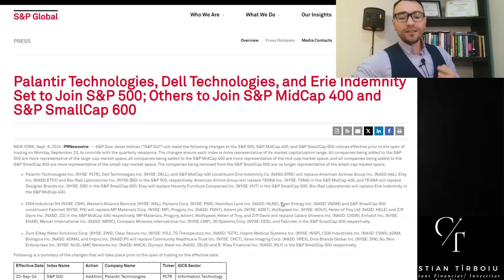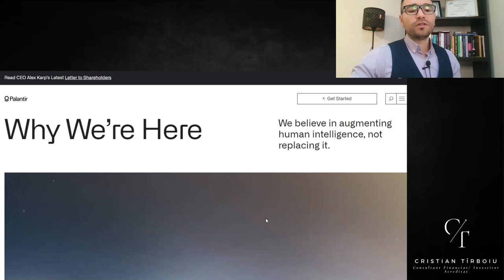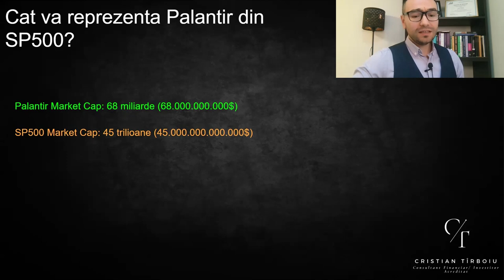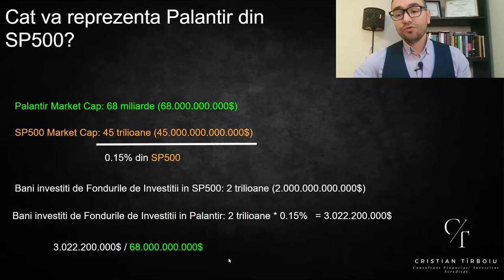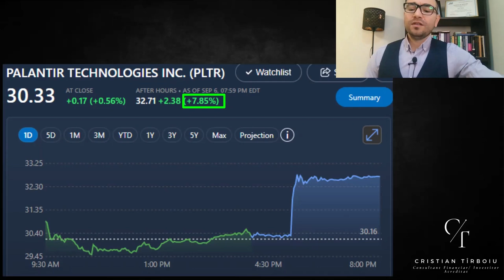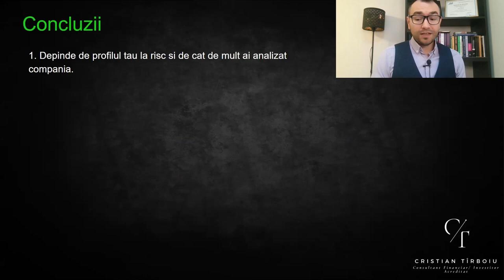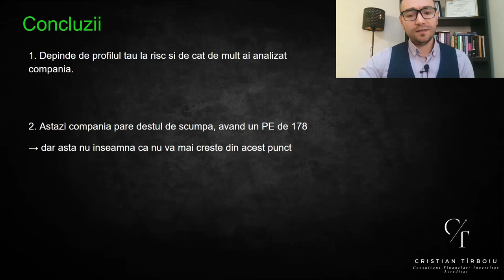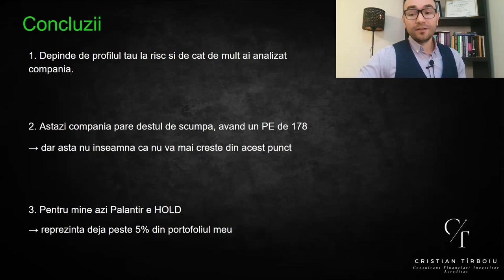PALANTIR Intră În SP500!!!!